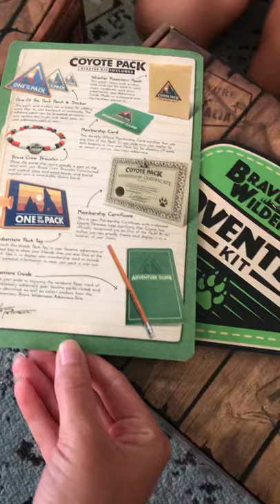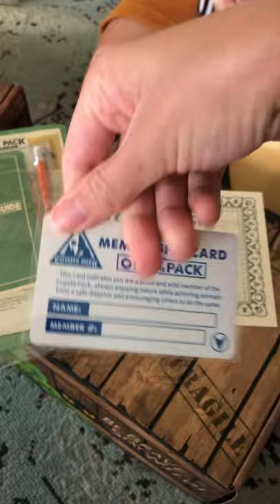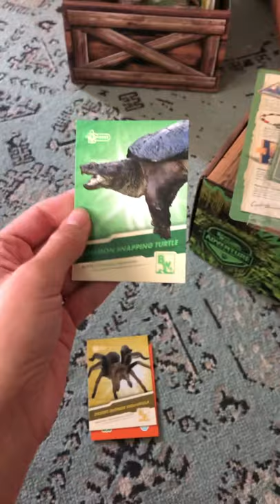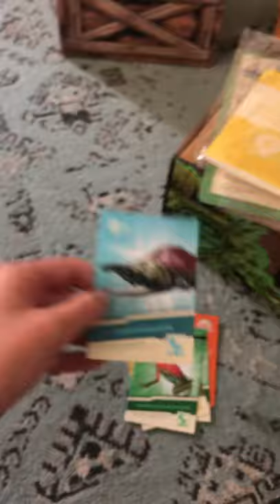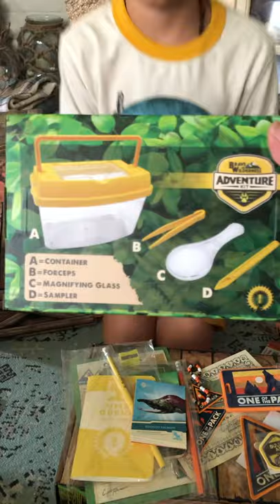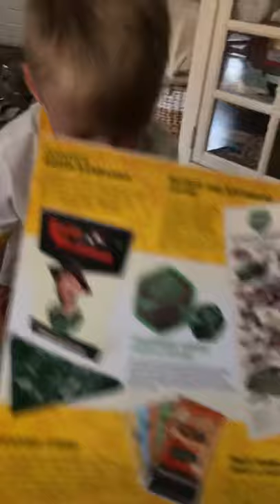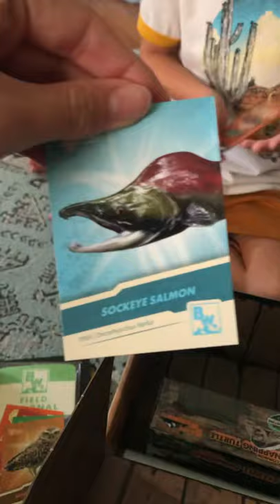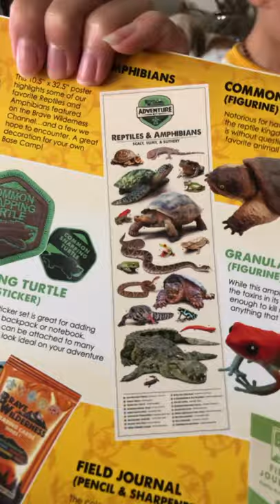Animals with Austin - Coyote Pack Starter Kit & Brave Wilderness Kit Unboxing